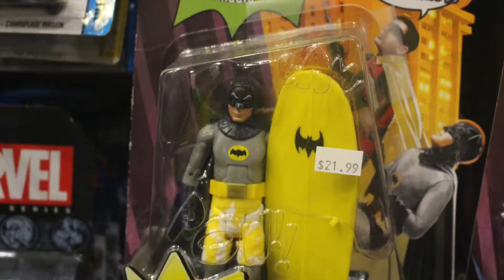Heroes - A Documentary by Noah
Using montage and interview footage, this short film chronicles the contents (materials and people) of Heroes Cards and Comics in London Ontario.